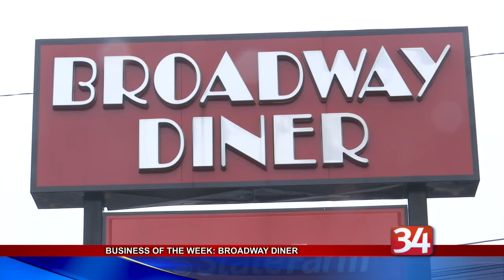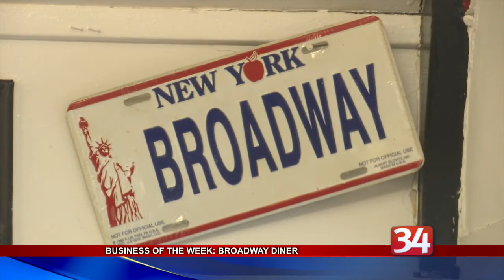BOW: Broadway Diner